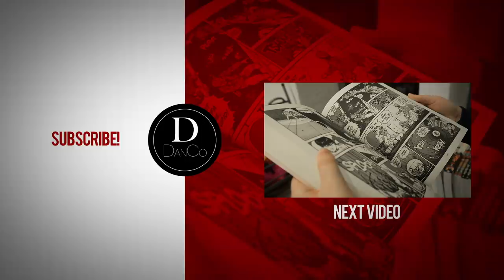Ranking the Most Powerful Heroes in the MCU - Avengers: Endgame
So now that Endgame is finally here, and we’ve got the ultimate culmination of 10 years, 20+ movies, the Infinity Saga, I think its about time for us to take a definitive look and see just who really is the most powerful character in the MCU!

1 - This ranking is just my opinion, you’re perfectly free to have your own different view
2 - WE WILL BE SPOILING AVENGERS: ENDGAME
3 - The ranking is less who can beat who in a fight, and its more just who has shown the most power